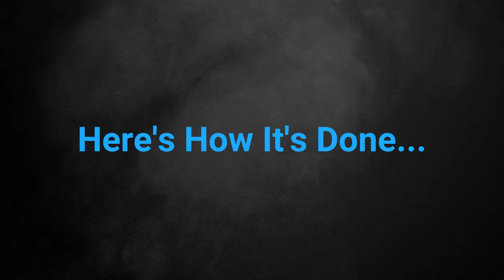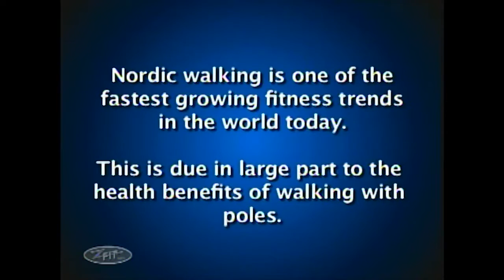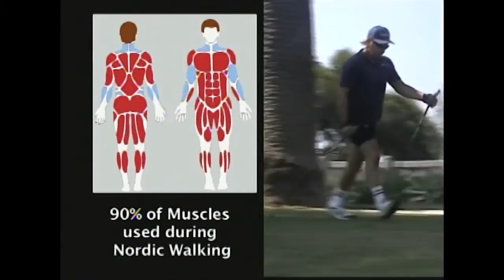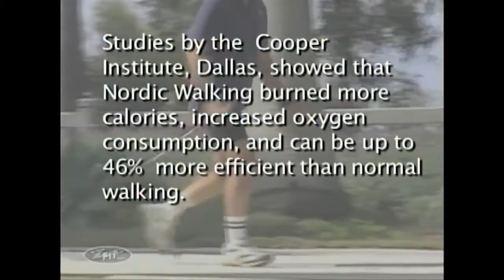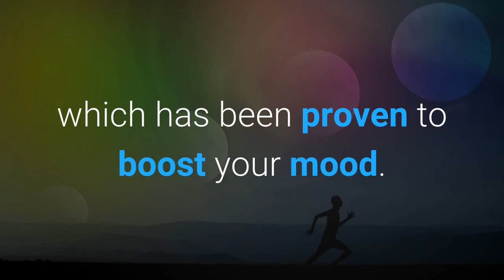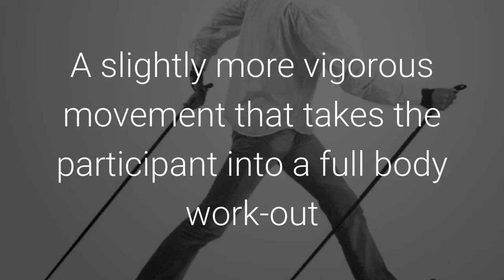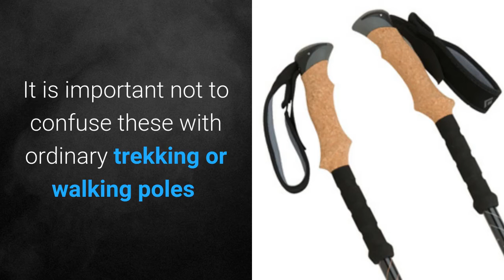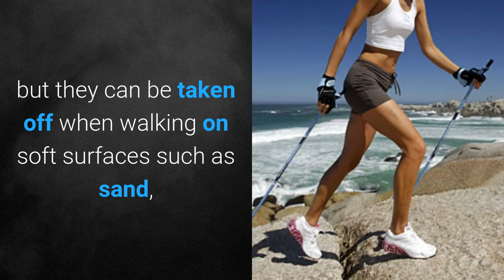Nordic Walking Nations - McClellan Park Walking Club